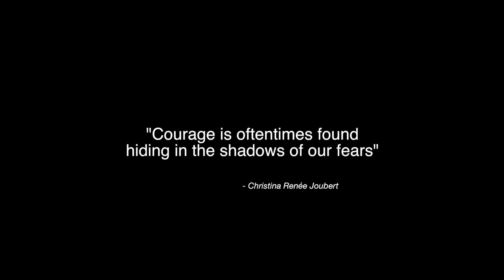I choose Love Ad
About Klein Creative Media:
Klein Creative Media is a video production company in the heart of the South Bay. Located in Redondo Beach, Klein Creative Media can provide a variety of video services from the Beach to the Valley! Our custom videos include introductory videos, business promos, explainers, how-to videos, real estate videos, keepsake videos, and testimonials!